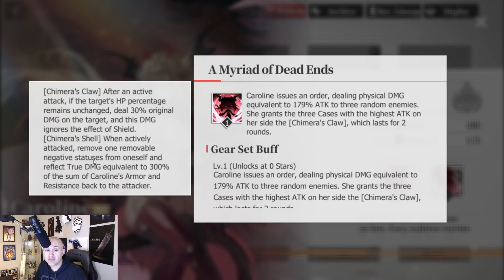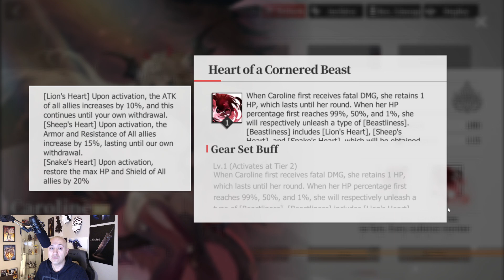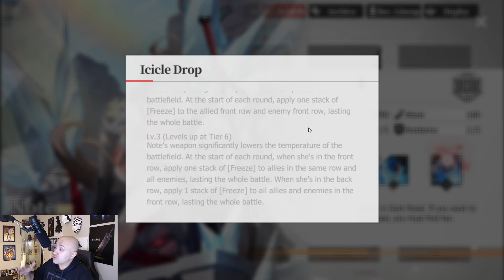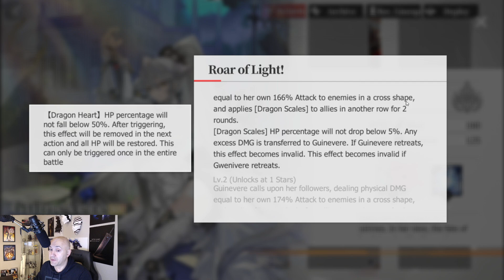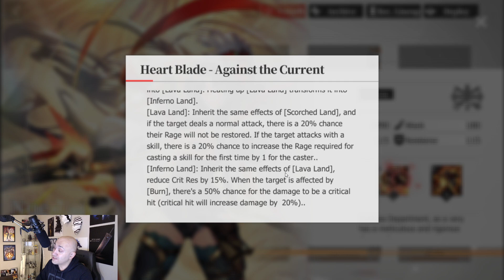[Echocalypse] - This game is DESIGNED to change the meta OFTEN! Here are some future ones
Hey guys,

so chasing the meta is ALWAYS a dangerous game in gacha. You may want to reconsider it for Echocalypse...